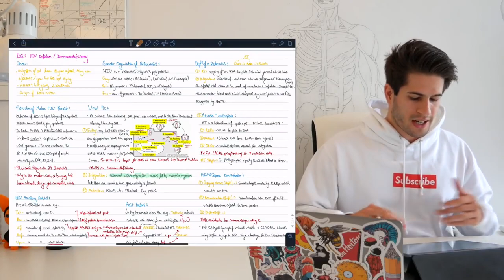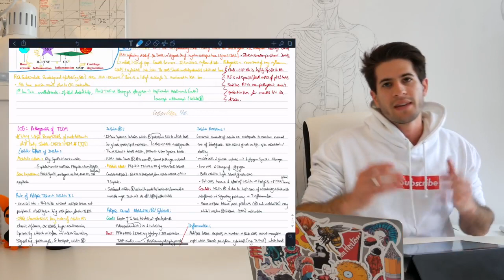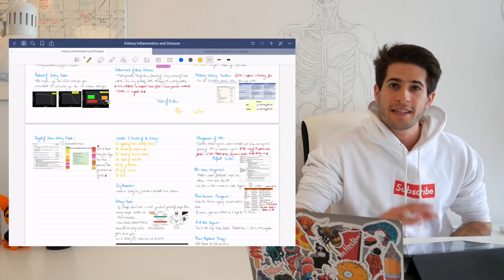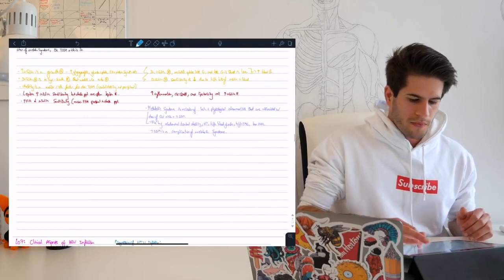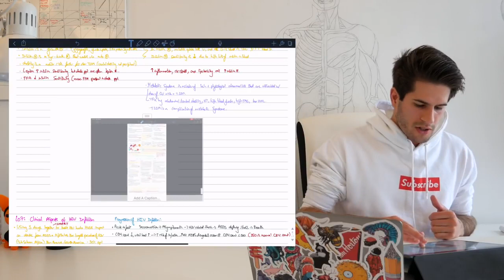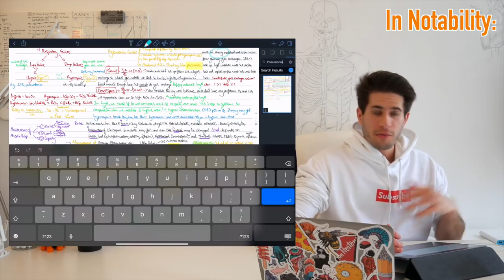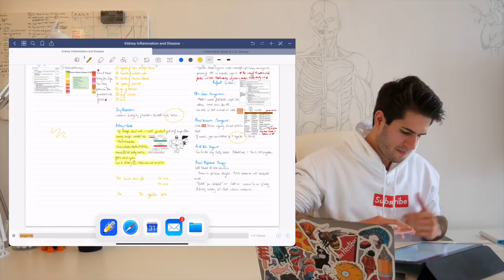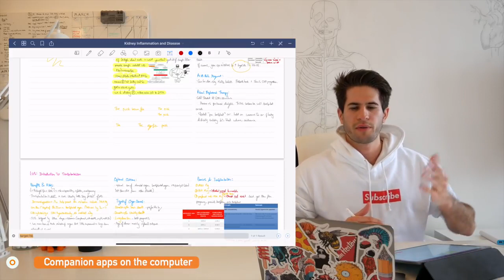IPAD PRO 12.9 INCH 2020 - NOTABILITY VS GOODNOTES 5 | The Best iPad Note Taking App | KharmaMedic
This video is a comprehensive review of notability vs goodnotes 5. I use both apps to take notes on my ipad pro 2018 in college / university and tell you which features I think are best on each app. The ipad pro and apple pencil are popular options for students to use in highschool and university and I personally couldn't recommend it more! They are both excellent note taking apps for the ipad pro but IMO there is one clear winner. Enjoy!

Apple iPad Pro (12.9-inch, Wi-Fi, 64GB) - Space Gray (Latest Model)
US UK

Apple iPad Pro (11-inch, Wi-Fi, 64GB) - Space Gray (Latest Model)
US UK

US UK

Paperlike: US UK

🌳Amazon Products I use in my Videos:
Radio Alarm Clock: US UK
Camera Tripod: US UK
Headphones Hook: US UK
GODOX Studio Light: US UK
Neewer Light Stands: US UK
iPad Stand: US UK
Laptop Clamshell Mode Stand: US UK
Apple Magic Keyboard: US UK
Apple Magic Trackpad: US UK
LG 34" Curved Monitor: US UK
Wooden Desk Tray: US UK
Joby Gorillapod: US UK
Manfrotto Baseplate: US UK
The Camera I use (Sony a6400): US UK
The Other Camera I use (Sony rx100 vii): US UK
Oxford Clinical Handbook of Medicine: US UK
Kumar & Clark's Clinical Medicine: US UK

🙋🏻‍♂️ Who am I? My name is Nasir Kharma and I am a graduate student studying medicine on the undergraduate course at King's College London. This channel is dedicated to helping aspiring doctors reach their goals by getting into medical school and giving prospective medical students an insight into life at medical school.  I hope these videos help